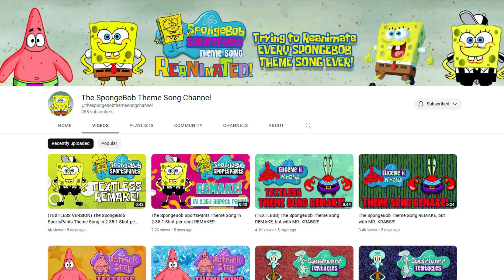BATTLE OF THE SPONGEBOB VALENTINES DAY THEME SONGS!!! ORIGINAL VS TEXTLESS!!!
Two new fighters have entered the ring! The SpongeBob Valentines DayTheme Song, and it's Textless Brother! Who will win this epic battle!? Comment bellow!